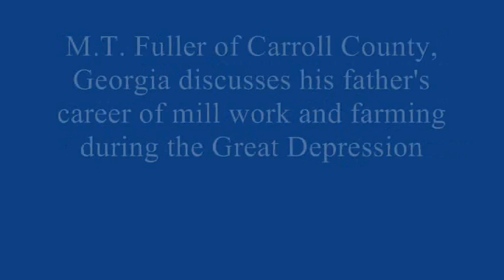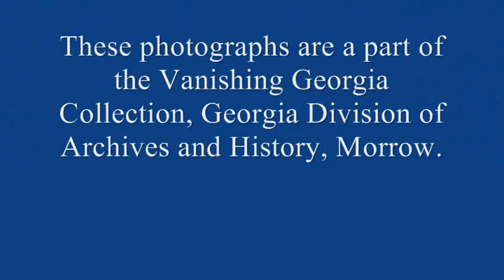M. T. Fuller Interview 2